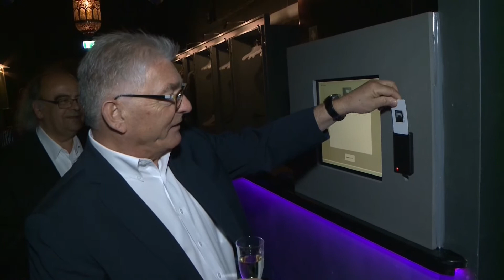Film J`S Club Buchs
J`S Club Buchs/SG öffnet seine Tore